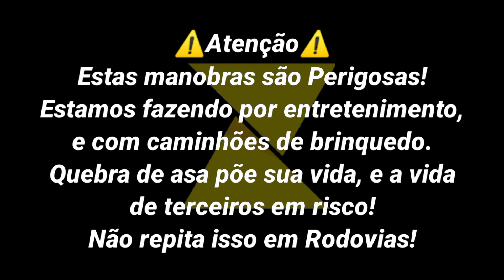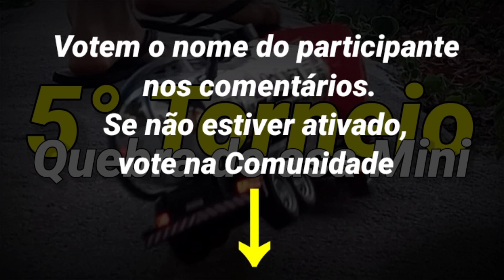Quartas de final - 5° Torneio de Quebra de asa Mini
|5° Torneio| - Quartas de final:

Guilherme
Igor
Biel
Sérgio
Murilão⁩
Eikon⁩
Davi
Renan

Agrupamento GME•6am
Para entrar acesse o link abaixo↓
e siga as instruções na descrição do grupo.

(ô\ | /ô)